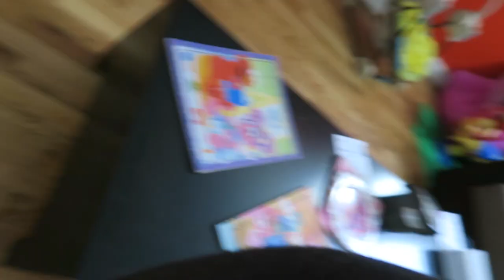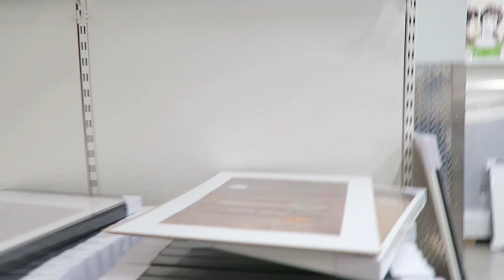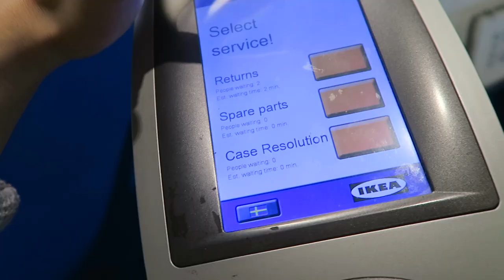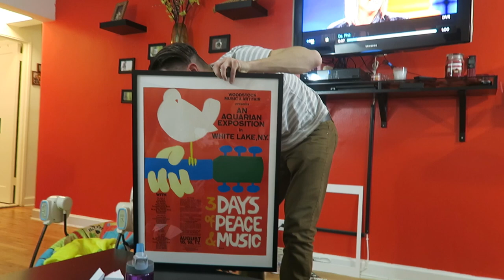BABY HACK! (3.23.16 - DAY 828) DAILY VLOG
Poopy diaper hack + another .@IKEA visit alone + mocking .@SelenaGomez +man on a mission